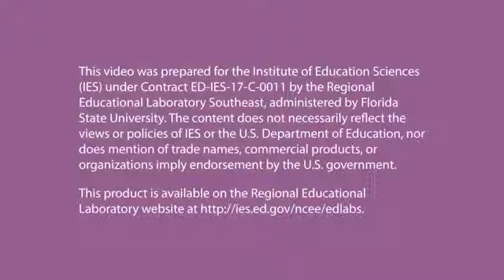3.5 Memory Using High-Frequency Words (REL Southeast)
This video, part of A Kindergarten Teacher’s Guide to Supporting Family Involvement in Foundational Reading Skills, depicts a mother and son playing a memory game using high-frequency words.

This video was prepared for the Institute of Education Sciences (IES) under Contract ED-IES-17-C-0011 by Regional Educational Laboratory (REL) Southeast at FSU. The content of the publication does not necessarily reflect the views or policies of IES or the U.S. Department of Education, nor does mention of trade names, commercial products, or organizations imply endorsement by the U.S. Government.